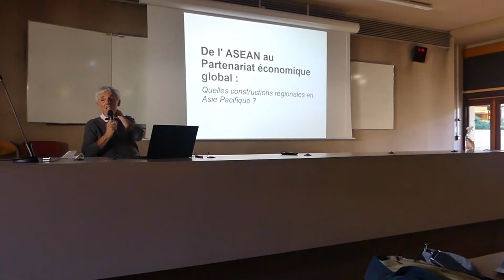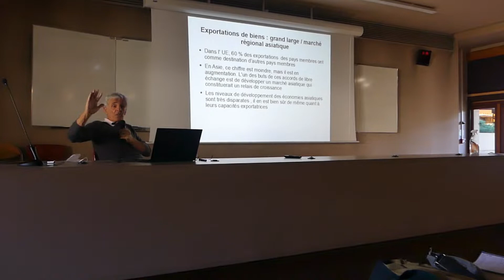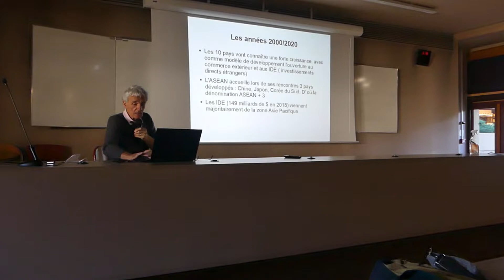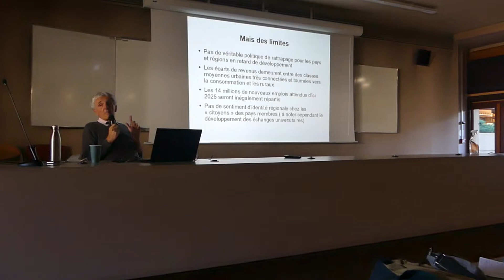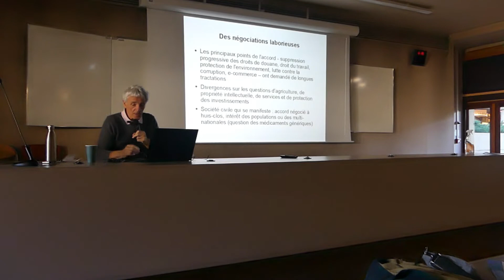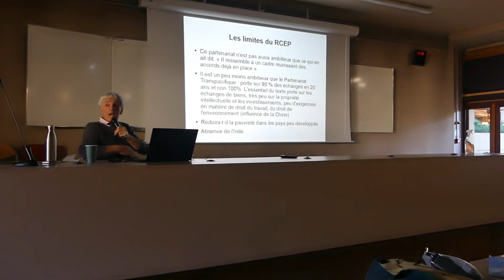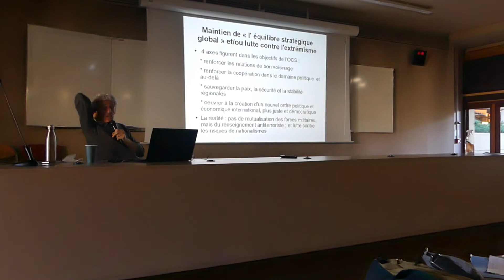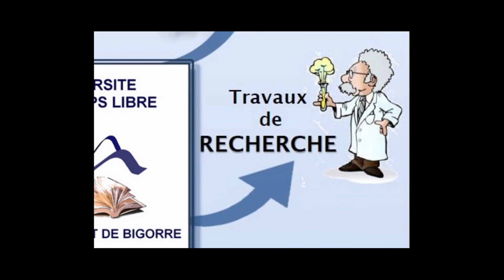De l'ASEAN au partenariat économique global - Cours du 26/01/2022 - Bruno MORIN